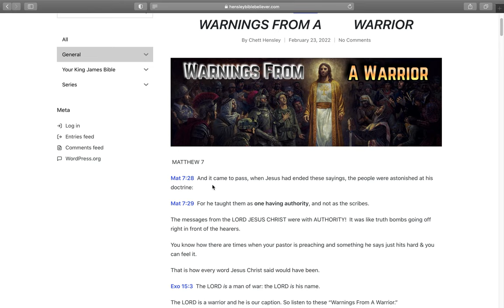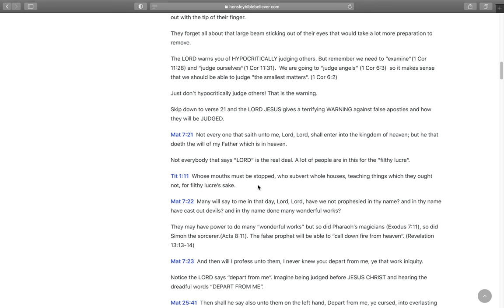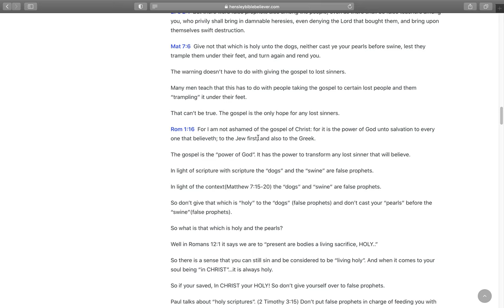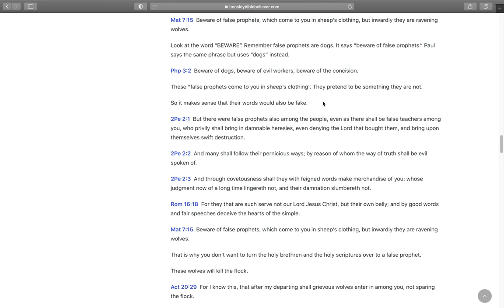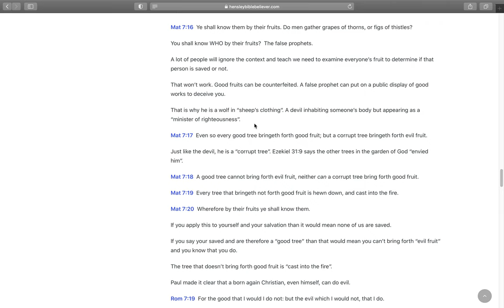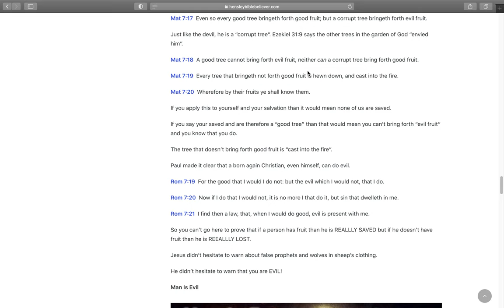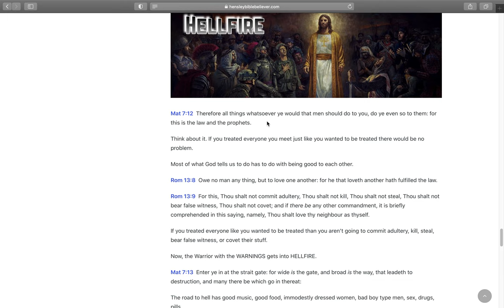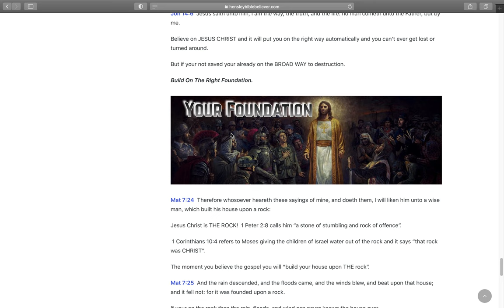WARNINGS From A WARRIOR! (Matthew 7)